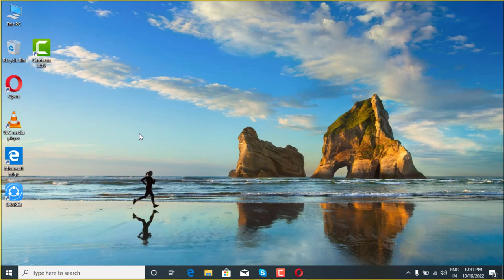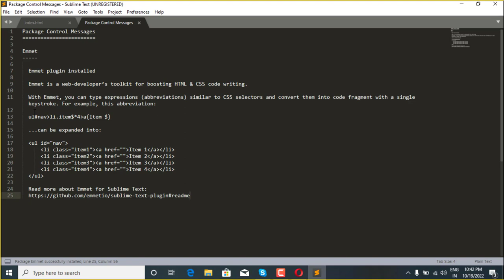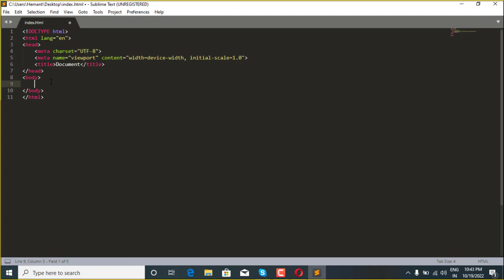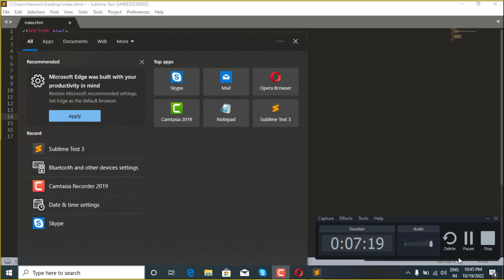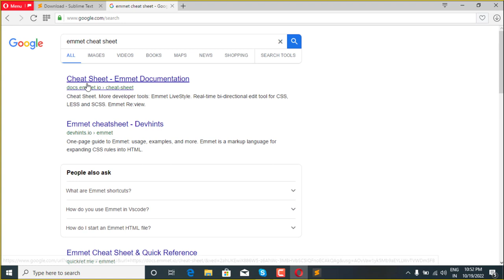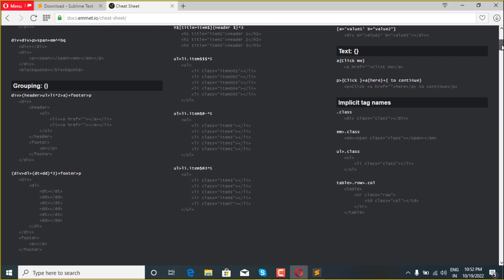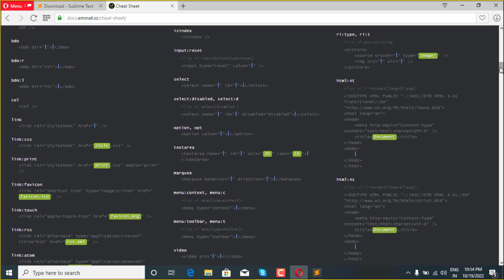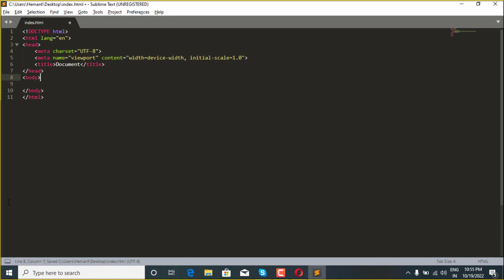How to use Sublime text editor Emment | Emmet Sublime Text Editor | Semant Sir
How to use Sublime text editor Emment | Emmet Sublime Text Editor | Semant Sir semantsir sublime @MultistarSemant.mishra
how To Install Emmet In Sublime Text Editor ! In hindi
how to use Emmet in Sublime text editor